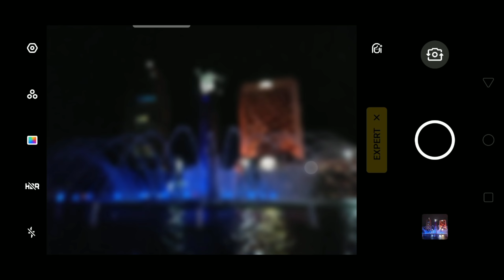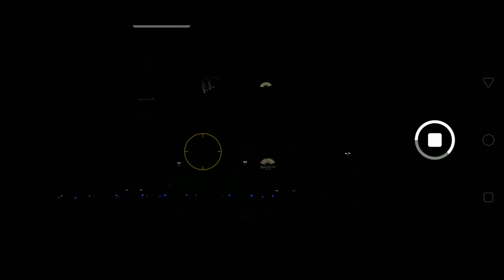Behind The Scene - Camera Test Realme 3 Pro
Behind The Scene - Test Camera Realme 3 Pro